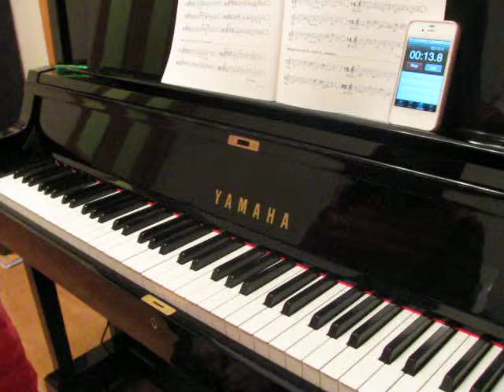39 Aural Sing lower melody Progress Test Material ARCT No 5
These videos are for my students to develop their aural training regarding pitch discrimination - To sing the lower part of a short melody, from memory, after played two times.

The difficulty is about the level of Grade 7/8 (ABRSM) and Grade 9/10/ARCT (RCM).

Instructions:
- Given:  Key-chord, starting note, pulse.
- Melody played 2 times.
- Sing the melody during the 15 seconds given.
- The answer would be played after the 15 seconds.

Exercises drawn from:
Basics of Ear Training, by Boris Berlin and Warren Mould
Published by Gordon V. Thompson Music

Demonstration:
Connie Luk